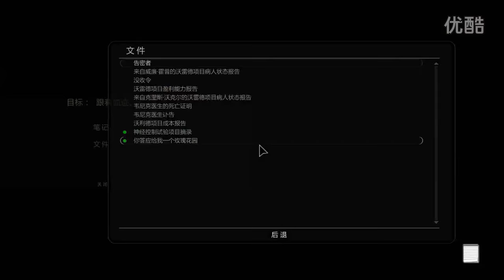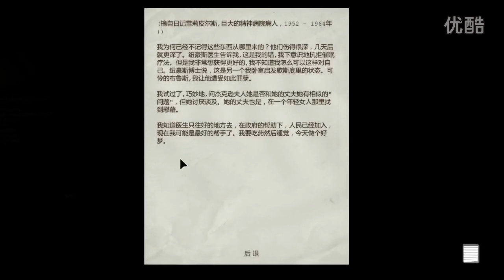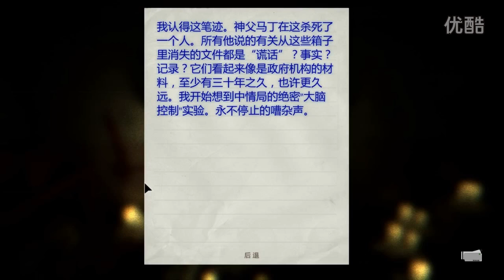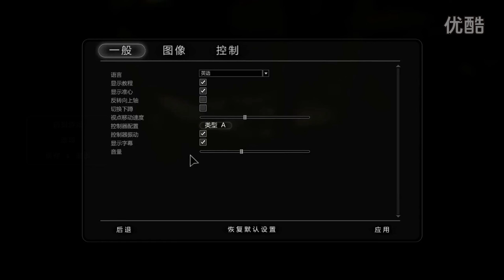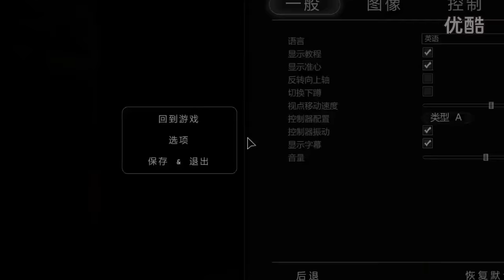水一【逃生】嗓子疼吓破胆新手攻略 第七期